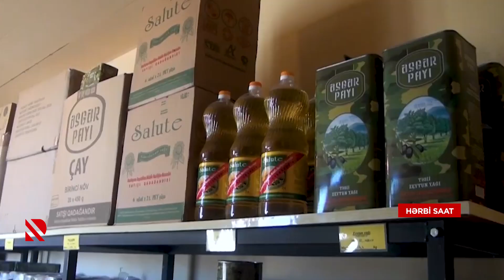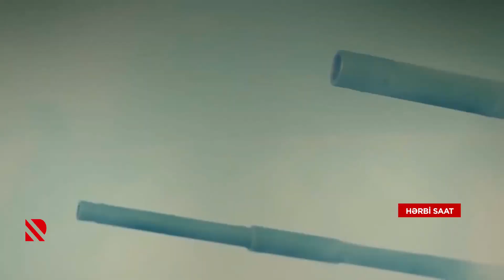Ağdam - HƏRBİ SAAT